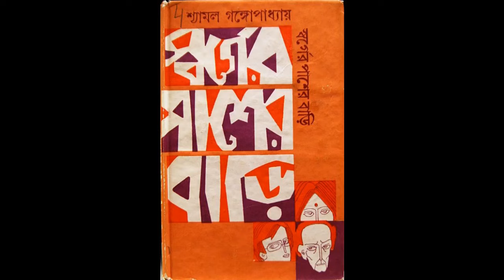কালবৈশাখী - Tridib Kumar Chattopadhyay ।Bengali Audio Story।Bengali Horror Story।Thriller।Mystery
A contract killer is assigned to murder a political figure at a short notice. He finishes his job with ease but on his way home experiences some supernatural events. Is it his guilty conscious or something paranormal?

একটি কন্ট্রাক্ট কিলারকে স্বল্প নোটিশে একজন রাজনৈতিক ব্যক্তিত্বকে হত্যা করার জন্য নিয়োগ করা হয়। সে স্বাচ্ছন্দ্যে তার কাজ শেষ করে কিন্তু বাড়ি ফেরার পথে কিছু অতিপ্রাকৃত ঘটনার সম্মুখীন হয়। এটা কি তার অপরাধী সচেতন নাকি অলৌকিক কিছু?

Bacha Mora (বাঁচা মড়া)

Story - Kalboishakhi
Writer - Tridib Kumar Chattopadhyay
Voice _  Ria